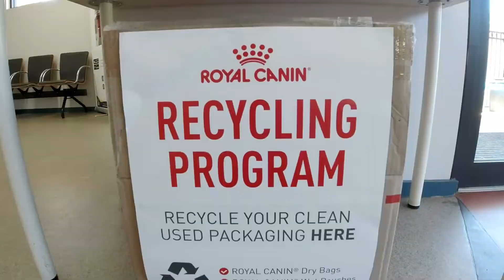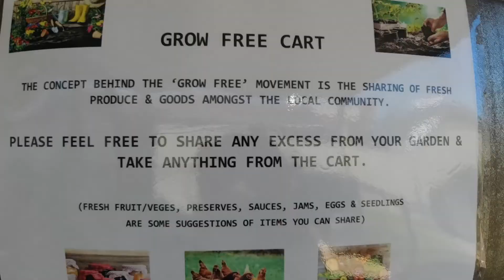Busselton Vet - Community Involvement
In addition to Busselton Vet wanting to provide the best possible care for your pet it's very important to us to be a positive part of our local Busselton community. That is why we have joined the Grow Free Cart movement and built a cart for the local community to share local fresh produce. We have also become a collection hub for several Terracycle recycling programs, started a Street Library and signed up with Sharewaste as a community compost host.
In addition to these community initiatives we have planted a beautiful community garden to grow fresh vegies to share with our team and wider community.